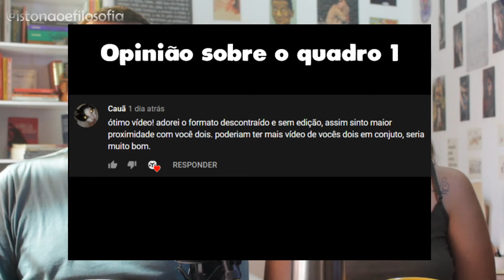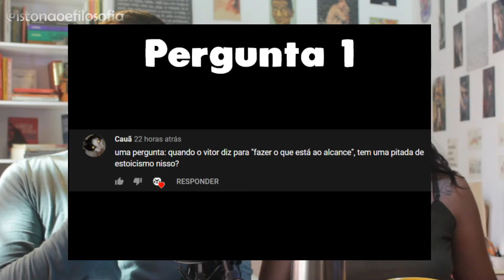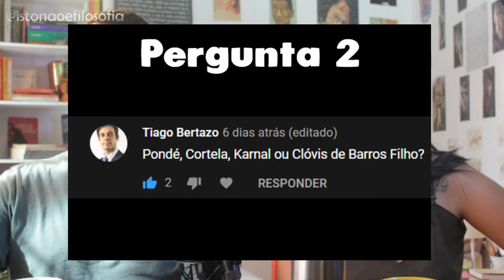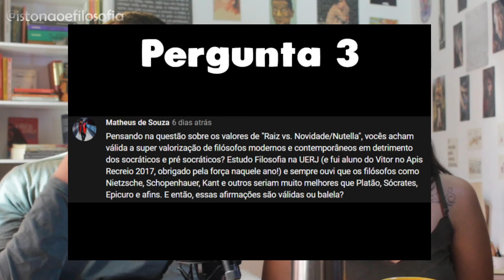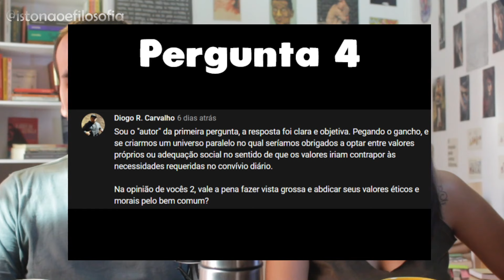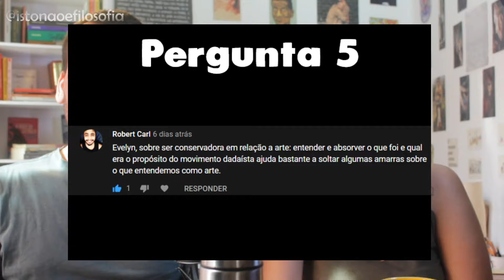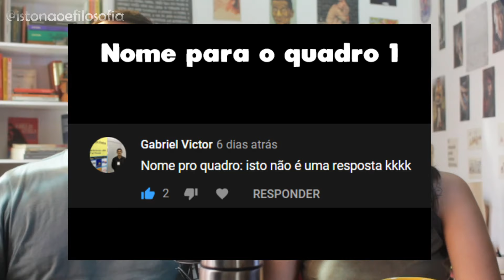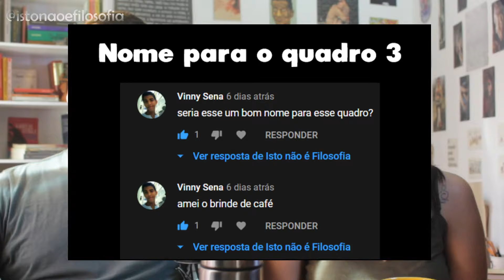Pondé, Cortella, Karnal ou Clóvis de Barros? | Respostas a perguntas #2 | Isto não é Filosofia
O que pensamos dos autores do título e outras respostas a perguntas que vocês fizeram.

Se você enxerga valor no que fazemos, considere entrar para nossa comunidade de amantes da sabedoria

Se deseja um contato direto com o que falamos sobre temas do cotidiano e dicas pontuais, nosso INSTAGRAM: @istonaoefilosofia

Nossos parceiros:

INSTAGRAM da Professora Fabiana com dicas de estudo e ferramentas de estudo em Filosofia

INSTAGRAM do Professor Paulo Victor em que ele divulga o seu podcast "Filósofos do ENEM", ótimo material de resumo e apoio aos seus estudos para o vestibular

Perguntas a que tentamos responder:

Cauã: uma pergunta: quando o vitor diz para "fazer o que está ao alcance", tem uma pitada de estoicismo nisso?

Thiago Bertazo: Pondé, Cortela, Karnal ou Clóvis de Barros Filho?
Matheus de Souza: Pensando na questão sobre os valores de "Raiz vs. Novidade/Nutella", vocês acham válida a super valorização de filósofos modernos e contemporâneos em detrimento dos socráticos e pré socráticos? Estudo Filosofia na UERJ (e fui aluno do Vitor no Apis Recreio 2017, obrigado pela força naquele ano!) e sempre ouvi que os filósofos como Nietzsche, Schopenhauer, Kant e outros seriam muito melhores que Platão, Sócrates, Epicuro e afins. E então, essas afirmações são válidas ou balela?

Diogo R. Carvalho: e se criarmos um universo paralelo no qual seríamos obrigados a optar entre valores próprios ou adequação social no sentido de que os valores iriam contrapor às necessidades requeridas no convívio diário. Na opinião de vocês 2, vale a pena fazer vista grossa e abdicar seus valores éticos e morais pelo bem comum?

Robert Carl: Evelyn, sobre ser conservadora em relação a arte: entender e absorver o que foi e qual era o propósito do movimento dadaísta ajuda bastante a soltar algumas amarras sobre o que entendemos como arte.